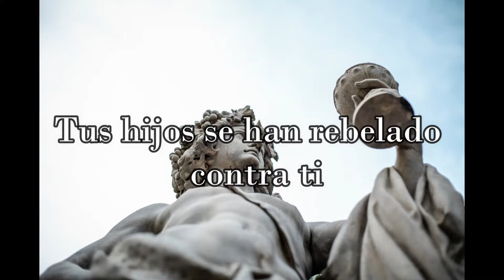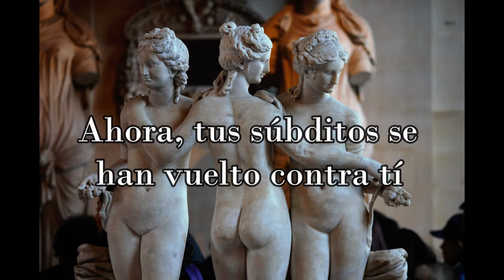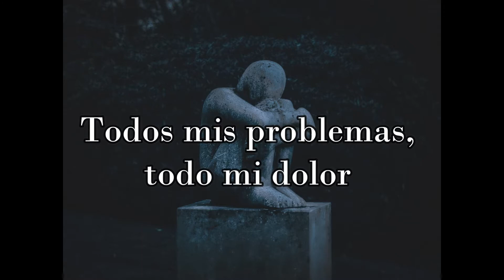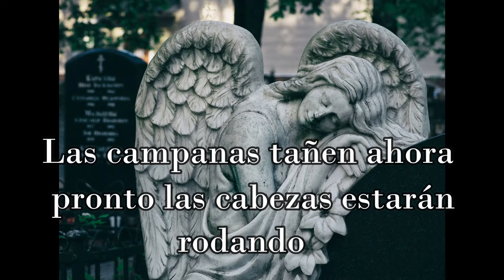The headless waltz - Aurelio Voltaire (Sub. español)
El día de hoy tengo el placer de traer una de las primeras canciones que conocí del señor Aurelio Voltaire, Es la canción "The headless Waltz" o "El vals sin cabeza", canción de la cual yo no conocía del todo bien la letra hasta ahora que me di a la tarea de traducirla.

La letra es sobre la ejecución de la reina María Antonieta La archiduquesa de Austria, La cual era conocida abusar de la economía del paisa, Preocupándose por satisfacer sus caprichos ostentosos, Amante de la moda y de los Bailes, mientras que su pueblo se sumía en la hambruna.

Hubo un caso de un collar de perlas que mando a hacer y por el le costo 1,5 millones de libras, me parece que con "Le harán un grandioso torniquete" voltaire se refería a ese collar.
Los gastos desmesurados de esta reina y su egoísmo contra las carencias de su pueblo hicieron que estos terminaran estallando y optando por revelarse contra ella ejecutándola en la guillotina en la plaza e la Revolución, en París en 1793.

Bueno que disfruten del video y de la traducción.

Los materiales usados para la elaboración de este video pertenecen a sus respectivos autores.
Este video fue echo sin fines de lucro y únicamente con la intención de entretener